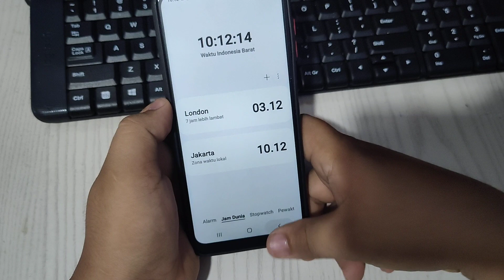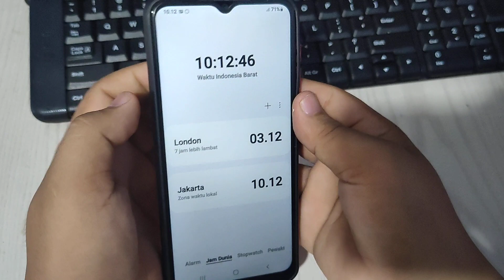Cara menampilkan detik menit jam Di Hp Samsung galaxy A04 a04e a04s